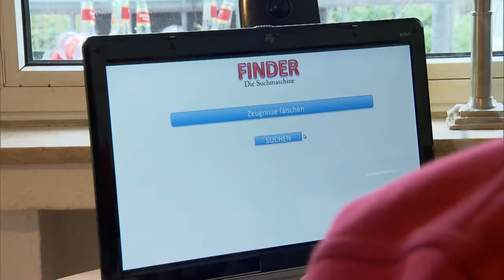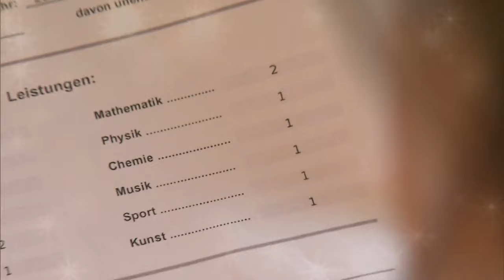Body Shaming: So wird aus dir nie was! 🥴 | Part 3 | Hilf Mir!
Für Jenny möchte ihre Mutter Carina eine bessere Zukunft. Um die Karriere ihrer Tochter voranzutreiben, macht sie alles! Sie überzieht ihren Dispo und leiht sich weiterhin Geld, bis sie total verschuldet ist. Das investiert sie in einen Fitness- und Ernährungscoach für ihre Tochter sowie weitere schicke Kleidung. Carina verliert sich total im Wahn, steckt tief in der Schuldenfalle und fängt sogar an, Zeugnisse zu fälschen…